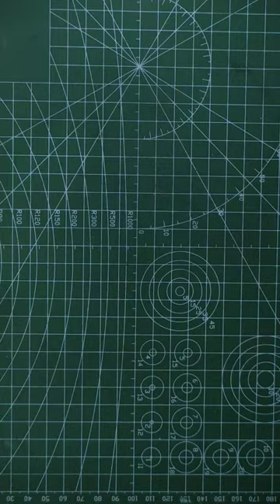Unboxing camlinTECHNO MECHANICAL PENCIL0.5 mm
camlin

TECHNO MECHANICAL PENCIL